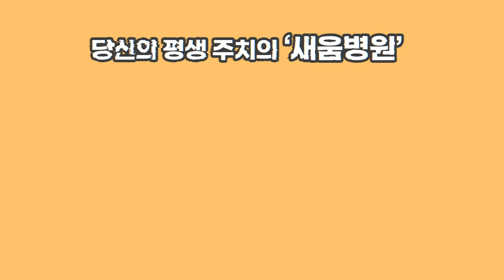[운동하새움] 치료사가 알려주는 기본 코어운동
이번에는 딱 14분! 맨몸으로 운동해보자

00:10 코어 강화 운동
00:26 호흡 체크
01:42 1단계
03:30 2단계
05:09 3단계
06:28 둔부 강화 운동 (브릿지운동)
10:01 중둔근 강화 운동 (크램쉘운동)

▶ 새움병원
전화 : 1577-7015